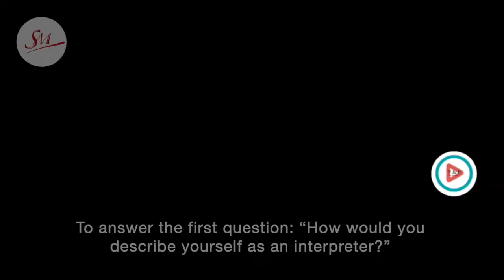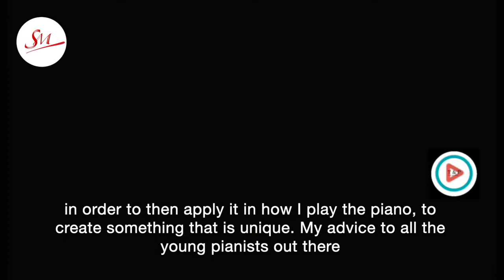How I prepared to perform Kreisleriana - Behind the scenes of Giuliano Tuccia's masterful rendition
In this brief interview, Giuliano Tuccia reveals how he prepared for his masterful rendition of Kreisleriana.

Giuliano describes what kind of interpreter he is, his relationship with Schumann, his advice for young musicians who would like to approach Schumann’s kaleidoscopic universe … and more!

You can find his performance of Kreisleriana Op.16 by R.Schumann exclusively on Le Salon de la Musique.